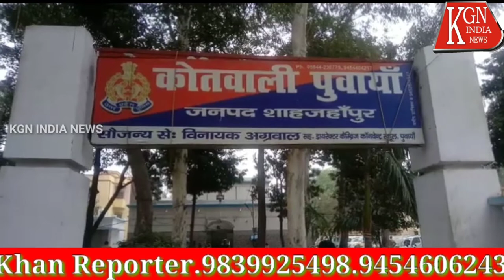थाना पूवायां के आय अच्छे दिन